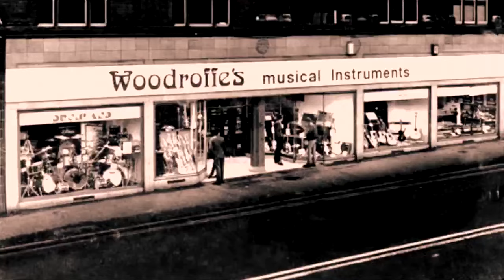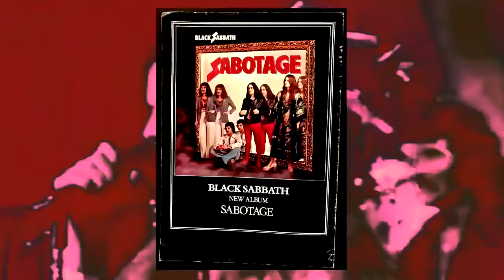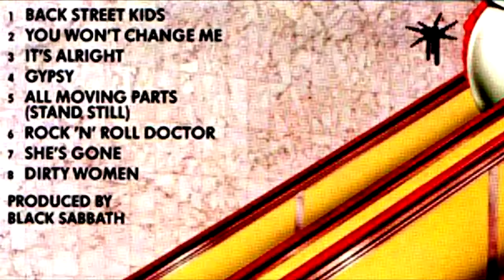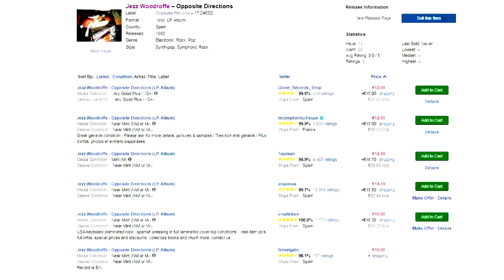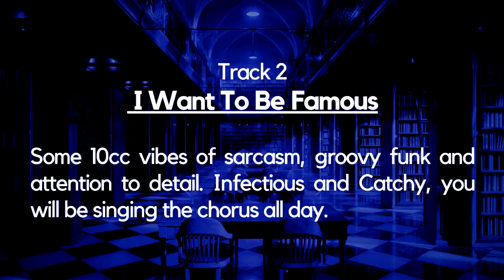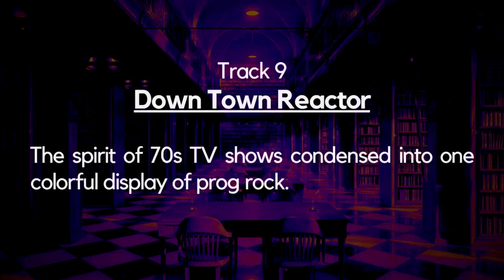He played with Robert Plant and Black Sabbath!- The Story of Jezz Woodroffe!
You know him from Robert Plant's incredible band of 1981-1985. But did you know Jezz Woodroffe also played with Black Sabbath in their heyday? His late 70s to early 80s contributions to classic rock are revisited in this video plus unveiling his own solo albums for the very first time in a retrospective. Let's go back in time for keyboards, good rock and roll and innovative pop. This is the untold story of Gerald "Jezz" Woodroffe born October 28, 1951, in Birmingham. How he toured with two legends and created his own array of signature sounds. Jezz is a genius!

Cheers,